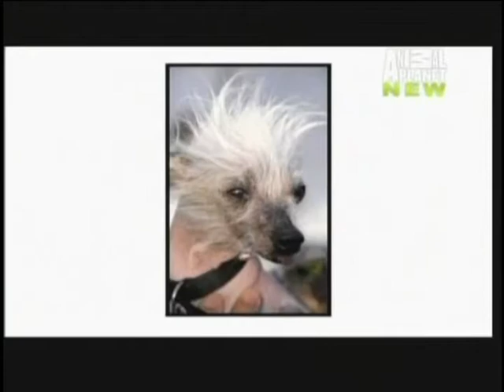Christopher Ameruoso on Dogs 101 with Stella Blue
Christopher Ameruoso was featured on Animals Planets show Dogs 101 with his dog Chinese Crested Stella Blue